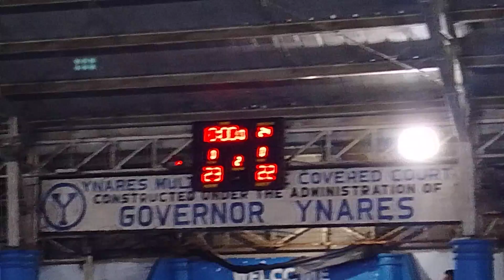August 12 Skip vs Chillhub 1st